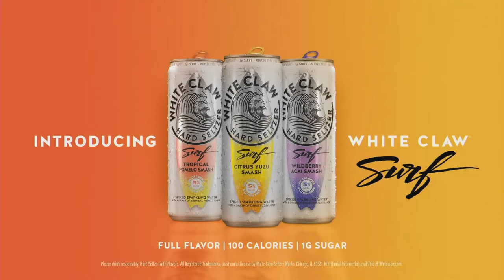AVP Grass Tour | Pottstown Rumble 2022 | Alvis/Kline vs Davis/Van Gunst | Women's Semi Finals